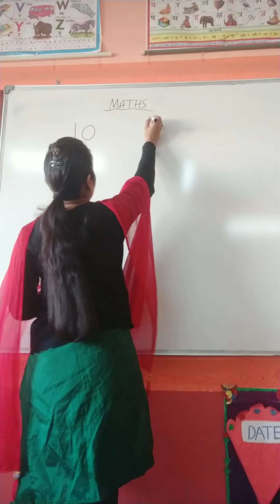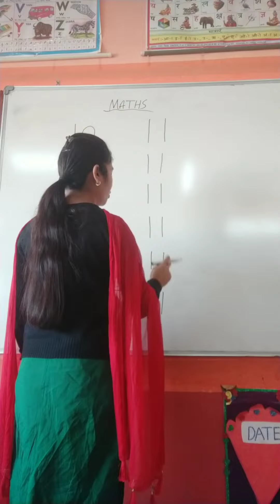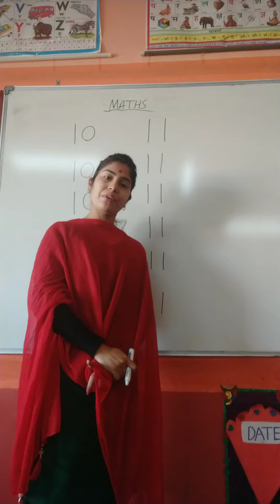N-Lets learn about the number-10,11